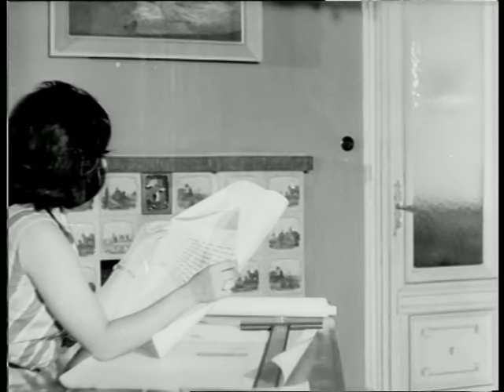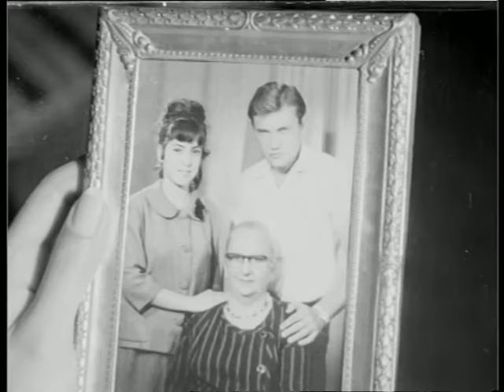Yılların Ardından Türk Filmi | FULL | GÖKSEL ARSOY | TÜRKAN ŞORAY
Yılların Ardından, Bülent Oran'ın senaryosunu yazdığı, Arşavir Alyanak'ın yönettiği Türkan Şoray ile Göksel Arsoy'un oynadığı 1964 yapımı Türk filmidir. Film, roman uyarlamasıdır.
Yılların Ardından Türk filminin oyuncuları; Göksel Arsoy, Türkan Şoray, Gürel Ünlüsoy, Erkan Yolaç, Suphi Tekniker, Mine Sun, Meral Sayın, Nur İnsel, Ayşegül Devrim, Gülen Kıpçak, Nubar terziyan, Hakkı Kıvanç.

Filmin başrollerdeki oyuncuları Türkân Şoray ve Göksel Arsoy'dur.